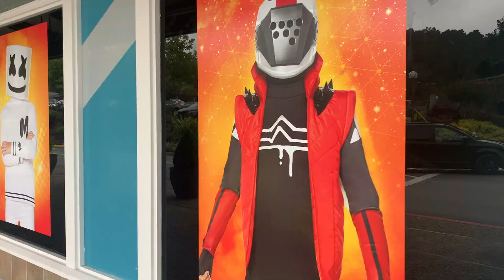California Shopping Vlog |Cali Trip 2020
Hello all you Magical People!
This is the second video on my California Trip Series where I basically just go shopping and explore the outdoor mall near my Aunts house.

QOD: What's your favorite non Disney store to find Disney Merch at?

If you like this content you can find me on my other socials:
Tikitok: Kats_Kingdom_